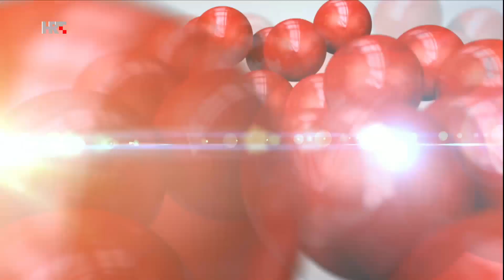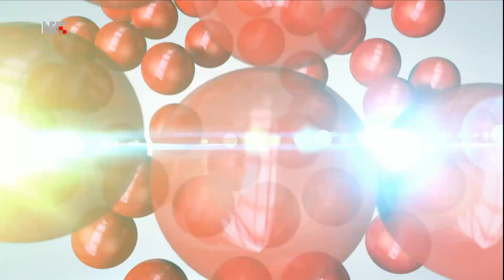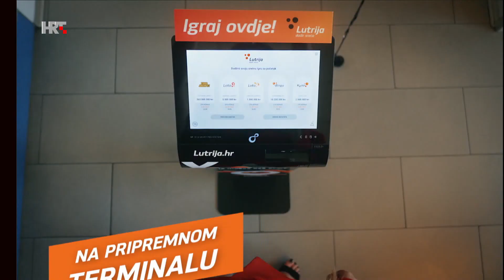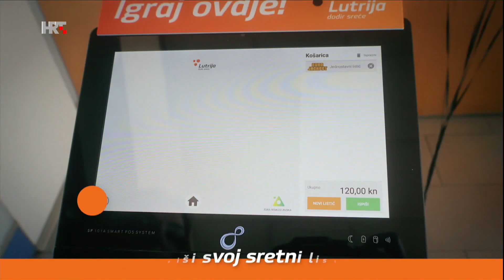Izvlačenje Loto 7 20.10.2021.